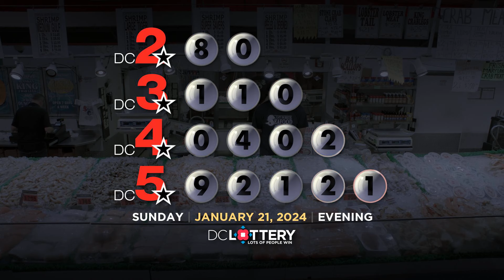DC LOTTERY Evening 01/21/2024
DC2 (8) (0)
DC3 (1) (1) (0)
DC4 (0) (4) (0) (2)
DC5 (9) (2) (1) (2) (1)